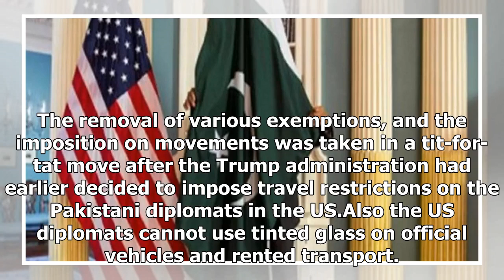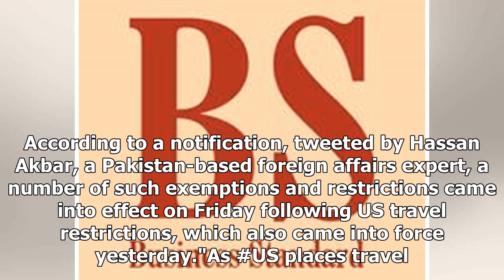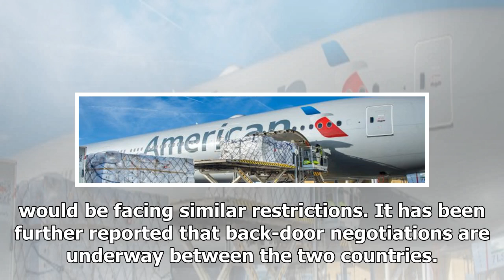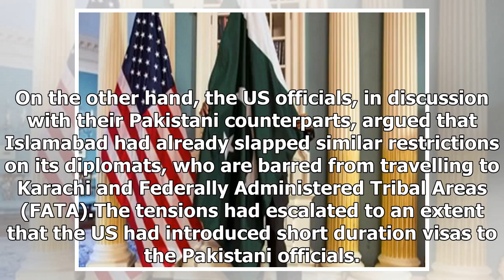Breaking News | Exemptions lifted: American cargo to undergo scanning at Pakistani airports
ANI | Updated: May 12, 2018 01:03 IST Islamabad [Pakistan], May 12 (ANI): As Pakistan imposed new travel restrictions on the United States diplomats, the American cargo would now have to undergo scanning at Pakistani airports. The removal of various exemptions, and the imposition on movements was taken in a tit-for-tat move after the Trump administration had earlier decided to impose travel restrictions on the Pakistani diplomats in the US.Also the US diplomats cannot use tinted glass on officia...